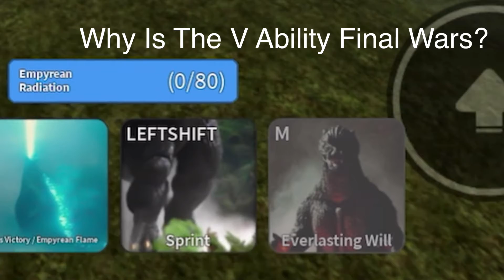Godzilla Junior Is Finally Here! + Godzilla 2019 New Attack! | Kaiju Universe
I Really Love This Remodel! It’s Really Good And I Also Like Godzilla 2019’s and Attack!